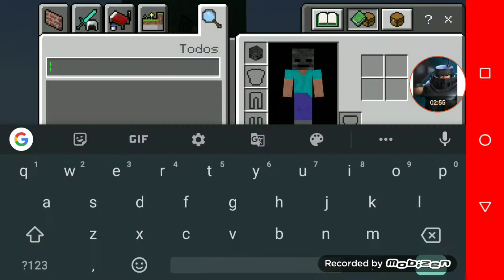Addon do admin Boss no Minecraft